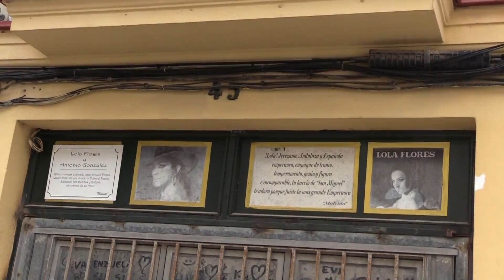Lolita Flores se pronuncia sobre la polémica de la casa de su madre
La casa en la que nació Lola Flores en Jerez de la Frontera luce muy deteriorada. Así se encuentra el hogar que vio nacer a 'La Faraona': con la pintura estropeada y con algunas de las fotografías y placas en su honor despegadas. Lolita Flores, hija de la artista, ha revelado que está muy apenada al ver las imágenes de la casa.